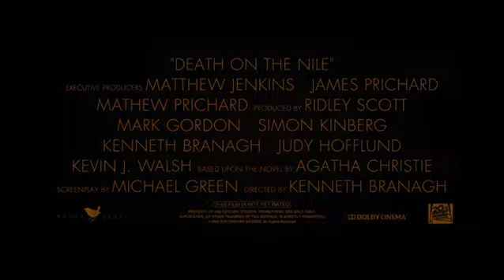Death On The Nile Trailer Breakdown (1st Trailer Breakdown In Tamil)